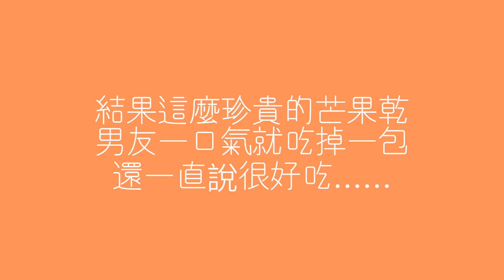在韓國開箱從台灣來的大包裹❤ 韓國人也愛的台灣零食和食物是......？｜凱倫出品Karen Presents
這天下班回家收到了嫂嫂寄來的大補給包～
謝謝嫂嫂（手比愛心），糧食多到一個月都吃不完啦！
會珍惜異鄉難得的補給的！❤

Music☀
Artlist